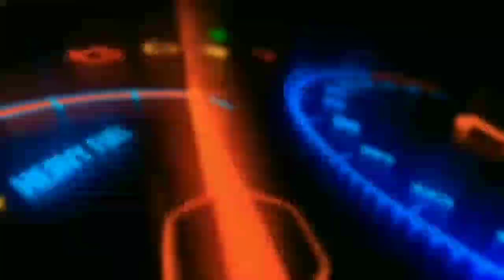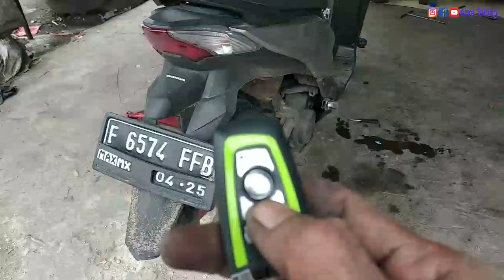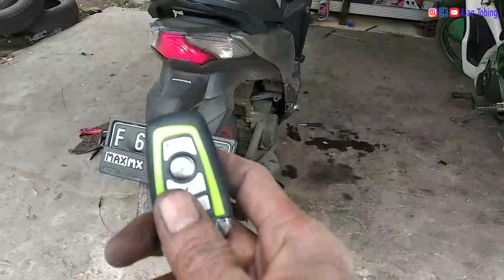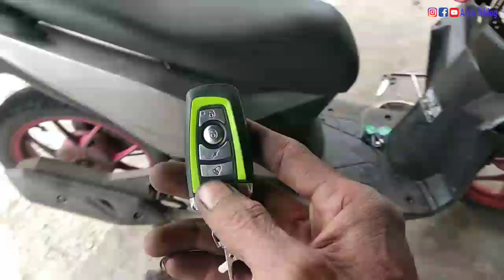Tutorial pasang alarm vinyx A1 pro di motor Honda beat street led 2020 || ALAN TOBING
di video kali ini kita akan memberikan
cara pasang alarm vinyx A1 pro